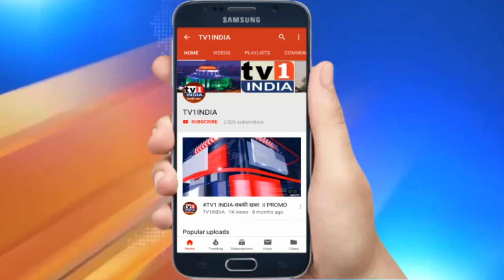MNS Leader Gajanan Kale की मांग | हेल्थ मीनिस्टर इस्तीफा दो | राजेश टोपे के गलतबयानी पर भड़की मनसे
MNS Leader Gajanan Kale की मांग | हेल्थ मीनिस्टर राजेश टोपे इस्तीफा दो |
मनसे नेता गजानन काले ने की आरोग्य मंत्री के इस्तीफे की मांग | कोरोना ईलाज पर उठाया सवाल | महाराष्ट्र नवनिर्माण सेना ने राज्य के आरोग्य मंत्री राजेश टोपे के इस्तीफे की मांग की है. मनसे के नवी मुंबई जिलाप्रमुख गजानन काले ने कोरोना महामारी के इलाज के लिए सरकार द्वारा उपलब्ध कराए गए वेंटिलेटर सेवाओं पर सवाल उठाया और कहा कि आरोग्य मंत्री राजेश टोपे झूठ बोल रहे हैं.